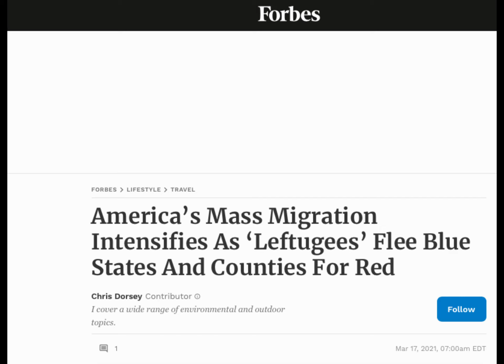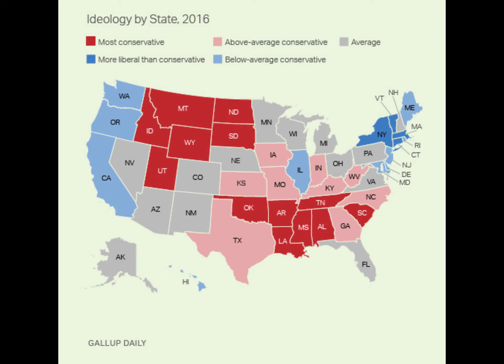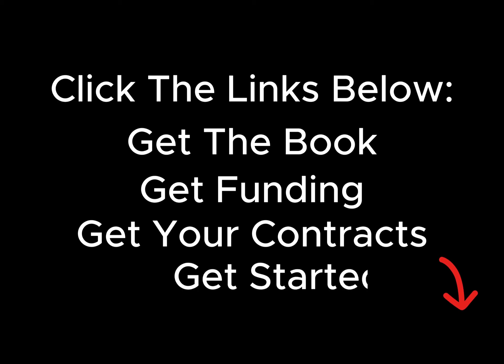Distressed Properties About To Flood The Market! -Mass Domestic Migration = Massive Opportunities..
In this video we delve into the phenomenon of mass domestic migration and its profound impact on the real estate market. Join us as we explore how this migration trend creates incredible investment opportunities for savvy investors and entrepreneurs looking to capitalize on the shifting landscape.

Discover the reasons behind the mass domestic migration occurring across the country. We examine factors such as changing economic opportunities, lifestyle preferences, and affordability concerns that are driving people to relocate from densely populated areas to emerging regions.

Uncover the emerging hotspots that are experiencing a surge in population due to mass domestic migration. From bustling cities to suburban areas and rural communities, we explore the regions where demand for housing and commercial properties is skyrocketing.

Learn how mass domestic migration affects the real estate market. We analyze the impact on housing supply and demand, rental markets, and property values. Explore how these dynamics create fertile ground for strategic investments and significant returns on investment.

Don't miss out on this eye-opening video that sheds light on how mass domestic migration can unlock massive real estate investment opportunities.

Discover how to navigate the changing real estate landscape and seize the potential for significant financial gains. Join us as we explore the intersection of mass domestic migration and real estate investment, and unlock a world of possibilities in the ever-evolving real estate market!

“We Buy Houses Cash” Book